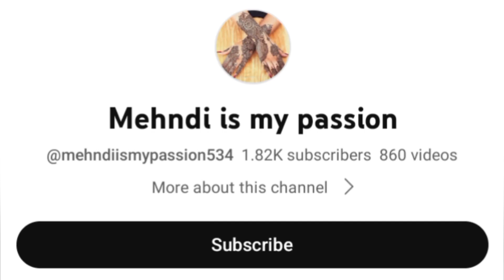easy mehndi design simple mehndi design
mehndilove
mehndiparty
unique mehndi
mehndi songs
mehndi fashion
mehndi trick
mehndi design leg
bridal mehndi

gyurza